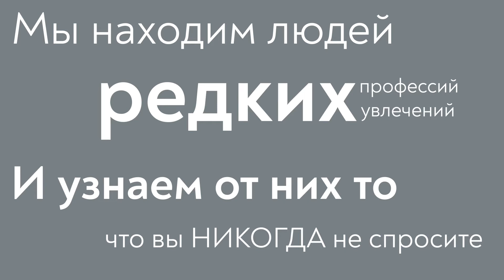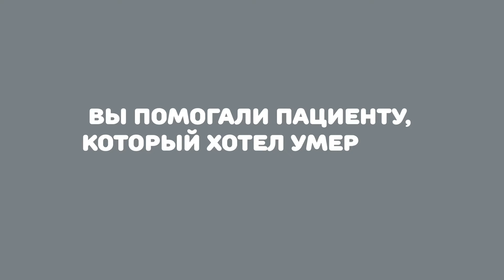5 каверзных вопросов ОСТЕОПАТУ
Новым гостем рубрики "5 каверзных вопросов" стал остеопат Евгений Бродин. Сможет ли врач данного профиля вылечить рак или спасти человека от смерти? Почему прием стоит так дорого? Ответы ищите в выпуске.